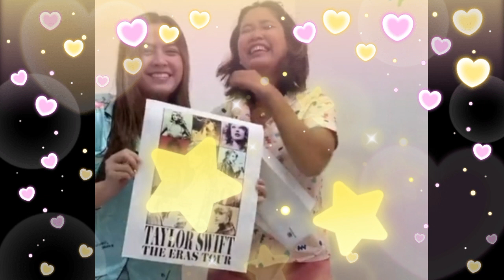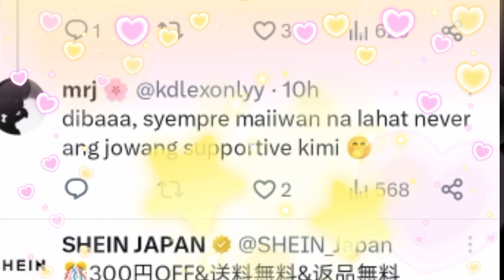ALEXA ILACAD SINURPRESA ANG BFF nito ng ERAS TOUR next year! KD ESTRADA MASAYA sa DESISYON!